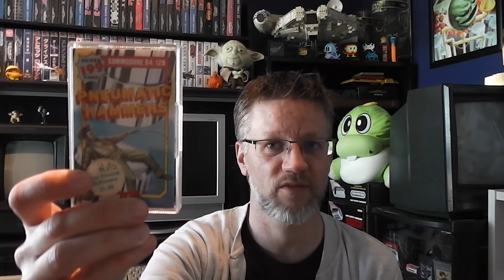The Silverbird Selection Collection Update - A load of Zolyx (and more)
The Silverbird Selection is my new series in which I aim to collect and review every Commodore 64 game released by Firebird software in their budget Silver Range and Silverbird packaging.

This video is another collection update as I add another 7 games to the collection. Three of the games came from this retro gaming online store whch is well worth checking out:

If you have any games from this series that you're interested in selling (which I don't already have) then please get it touch!